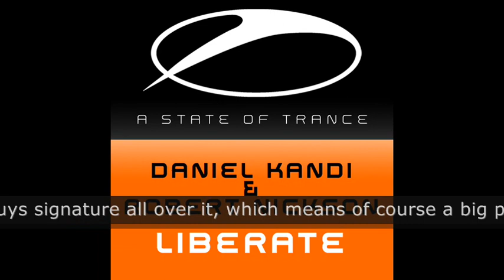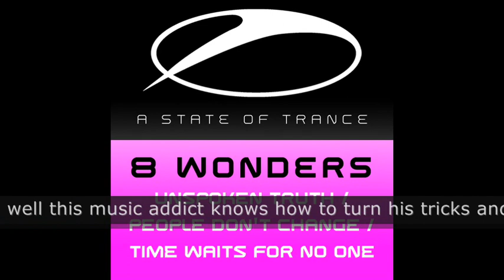A State Of Trance Official Podcast Episode 043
A State Of Trance with your host Armin van Buuren.

Tracklist:

1. Sunlounger - Catwalk (Dance Version)

2. Mungo - Under The Sea (Sebastian Brandt's Zela Remix)

3. Daniel Kandi & Robert Nickson - Liberate (Original Mix)

4. Signum - Any Given Moment (Original Mix)

5. 8 Wonders - People Dont Change (Original Mix)